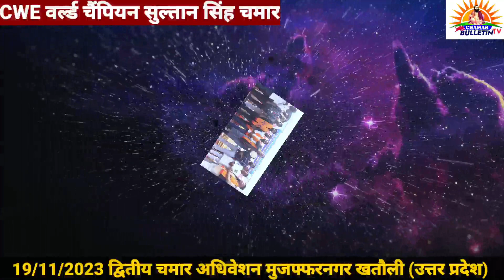SULTAN SINGH ~ CHAMAR BRAND ~ CWE वर्ल्ड चैंपियन ~~ सुल्तान सिंह चमार भाई